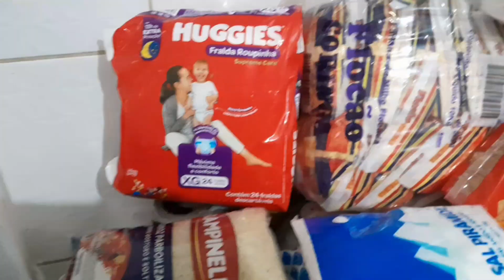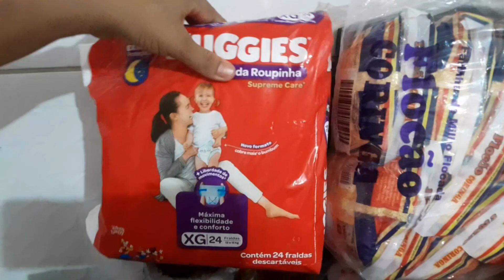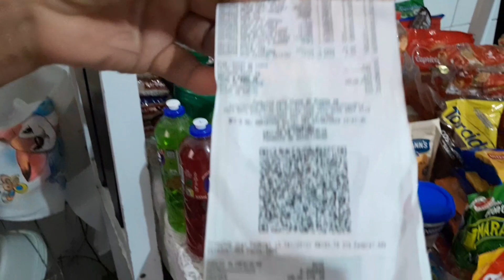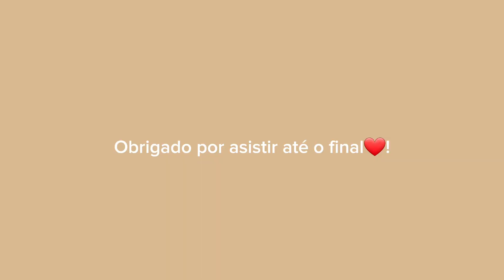MINHA ROTINA DA MANHÃ 😊 /dona de casa...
OLÁ PESSSOAL TUDO BEM, BOM NESSE VÍDEO VOU ESTA MOSTRANDO MINHA ROTINA NA MANHÃ! ROTINA SIMPLES MAIS FEITO COM MUITO CARINHO ESPERO QUE VOCÊS GOSTEM DESSE VÍDEO, COMPARTILHEM COM SEUS AMIGOS E SE INCREVER-SE NO CANAL PARA NÓS BATER A META DE 200 INSCRITOS, MUITO OBG A CADA UM DE VOCÊS QUE DEUS ABENÇOE!! ATÉ O PRÓXIMO VÍDEO DEUS ABENÇOE VOCÊS!!

●RECEITA DO ARRUMADINHO●

    □INGREDIENTES□

○FEIJÃO MACASSAR (
○CHARQUE
○TOMATES,CEBOLA,CUENTO,
○É FARINHA.

□ASISTE O VÍDEO 🤣👆